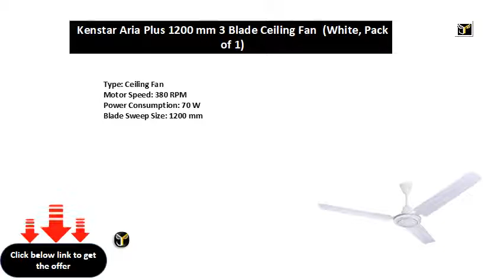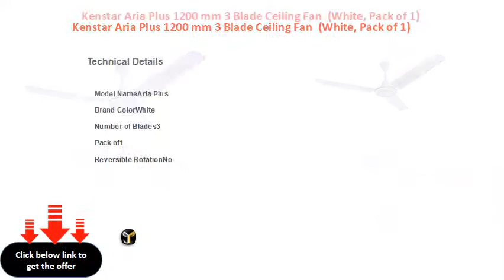Kenstar Aria Plus 1200 mm 3 Blade Ceiling Fan White, Pack of 1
Type: Ceiling Fan
Motor Speed: 380 RPM
Power Consumption: 70 W
Blade Sweep Size: 1200 mm